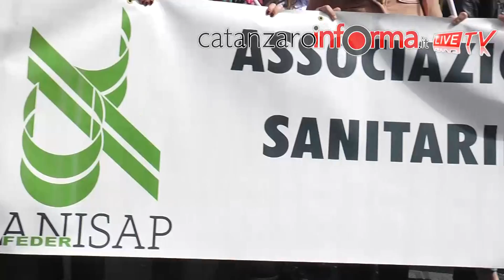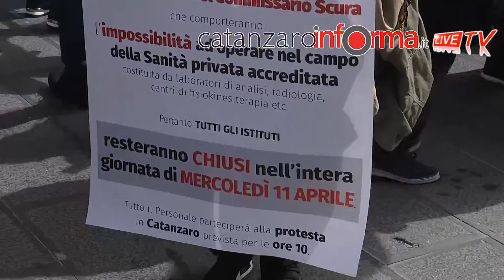Manifestazione laboratori privati